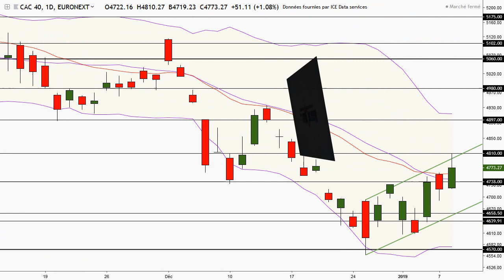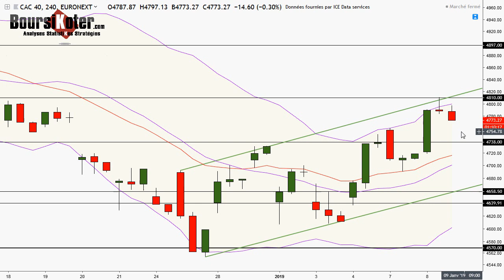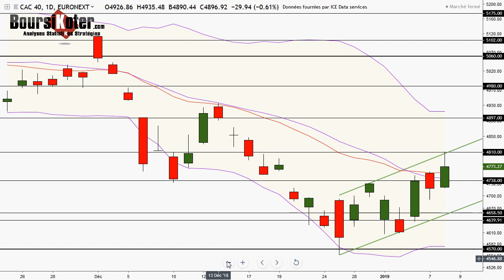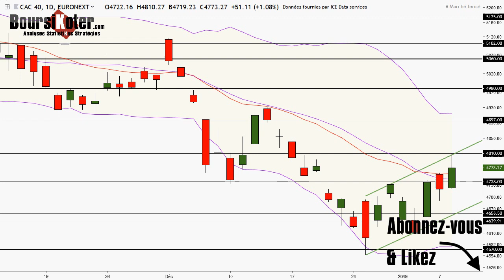CAC 40 Analyse technique du 08-01-2019 par boursikoter